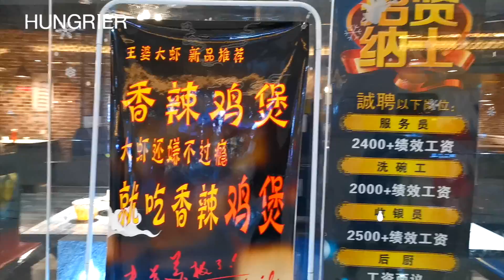Spicy Prawns Hot Pot + Instant Noodles | Best Street Food in ASIA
Actually, the restaurant offers two main meals, one is prawn, and another one is CHICKEN. I like seafood more than chicken, especially prawns.